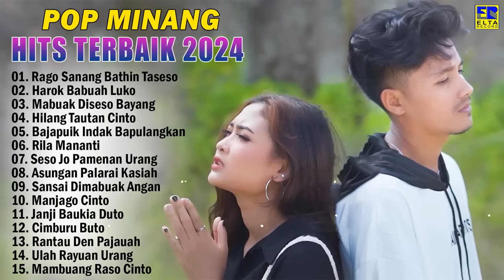Pop Minang Terbaik Enak Didengar 2024 - Lagu Minang Terbaru 2024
Tracklist :
01. Rago Sanang Bathin Taseso
02. Harok Babuah Luko
03. Mabuak Diseso Bayang
04. Hilang Tautan Cinto
05. Bajapuik Indak Bapulangkan
06. Rila Mananti
07. Seso Jo Pamenan Urang
08. Asungan Palarai Kasiah
09. Sansai Dimabuak Angan
10. Manjago Cinto
11. Janji Baukia Duto
12. Cimburu Buto
13. Rantau Den Pajauah
14. Ulah Rayuan Urang
15. Mambuang Raso Cinto

Elta Record Youtube is under management of:
Premier Pro.